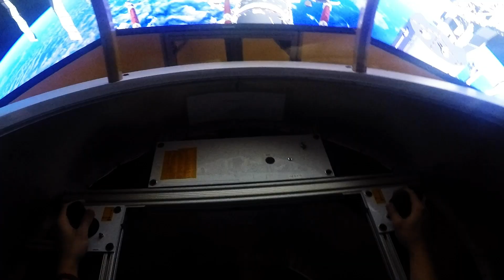Announcing Orbital Reef - Your Address in Orbit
Blue Origin and Sierra Space have announced plans for Orbital Reef, a commercially developed, owned, and operated space station to be built in low Earth orbit. The station will open the next chapter of human space exploration and development by facilitating the growth of a vibrant ecosystem and business model for the future. Orbital Reef is backed by space industry leaders and teammates including Boeing, Redwire Space, Genesis Engineering Solutions, and Arizona State University.

Designed to open multiple new markets in space, Orbital Reef will provide anyone with the opportunity to establish their own address on orbit. This unique destination will offer research, industrial, international, and commercial customers the cost competitive end-to-end services they need including space transportation and logistics, space habitation, equipment accommodation, and operations including onboard crew. The station will start operating in the second half of this decade.